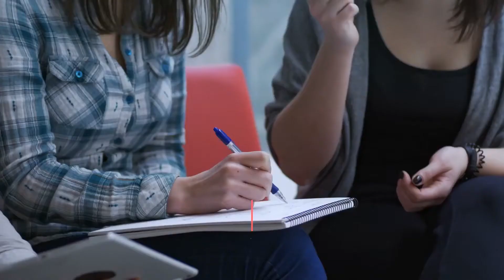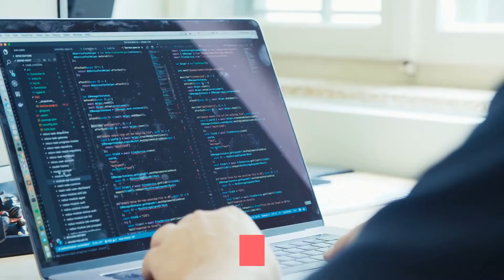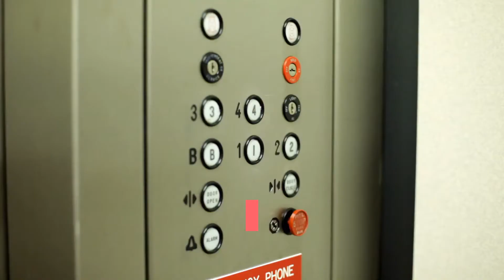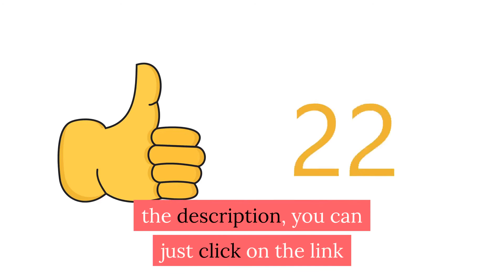Top 5 Free Paraphrasing and Article Rewriting tool!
This video is about Top 5 Paraphrasing and Article Rewriting tools available in the market.
What is Paraphrasing and Article Rewriting tool and why it is important now a days.
A paraphrasing tool, also known as a content spinner, article rewriter, or sentence rephraser. The task of this tool is to paraphrase your content to the desired level of uniqueness, while maintaining the original meaning.

All these article rewriting and paraphrasing tools not only replace words with their synonyms but also restructure the sentence without changing their meaning. Moreover, the generated content will be 100% plagiarism-free and sounds natural which humans can read & understand easily!

Imagine, if you want to compose an Email, and you don’t have unique sentence in mind, you can just write simple sentences, and use this paraphrasing tool to make it unique! With this tool, you will be able to make a great impression on the person reading your email.